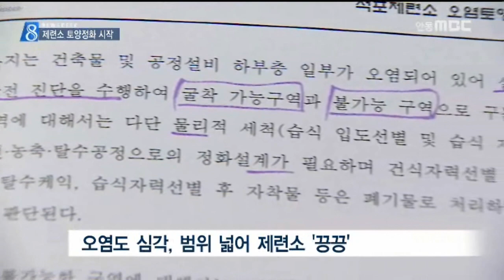[안동MBC뉴스]R]석포제련소 토양정화 시작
2015/10/13 18:20:28    작성자 : 엄지원

◀ＡＮＣ▶
지난 4월 중금속 오염이 최종 확인돼
토양정화명령을 받은 영풍 석포제련소가,
고심끝에 정화방식을 결정했습니다.

공장이 가동되고 있는 점을 감안해
오염토를 드러내지 않고
차단벽을 쳐 가두는 방식을 택했습니다.

엄지원 기자
◀ＥＮＤ▶
◀ＶＣＲ▶

지난 45년간 낙동강 최상류에 머물면서
각종 환경오염 의혹이 무성했던 석포제련소.

지난 4월 토양환경보전법 기준 대비
6개 중금속과 함께, 1급 발암물질인 카드뮴이
최고 400배, 아연은 최고 250배가 초과 검출돼
봉화군으로부터 토양정화명령을 받았습니다.

(S/U)토양정화는 제련소 1·2·3공장 전반에 걸쳐 총 10만㎥에 이릅니다. 20톤급 덤프트럭
5천대 분량의 토양입니다.

총 정화사업 기간은 15개월,
소요비용은 200억원 안팎으로 추정됩니다.

현재 토양정화가 진행중인 (구)장항제련소보다
오염농도가 짙은 상황, 3개월의 시험 끝에
크게 2가지 공법으로 정화방식이 압축됐습니다.

'그라우팅'과 '자력선별' 공법이
7 대 3의 비율로 들어갑니다.

(C.G)그라우팅 공법은
콘크리트 같은 용액을 오염범위 경계에 주입해
일종의 벽을 만든 뒤 오염토를 가두는 건데(끝)

오염토 다수가 공장부지 아래에 있어
굴착시 붕괴위험이 있다는 점을 고려해
주공법으로 결정됐습니다.

나머지 30%는 세척후 자력으로
금속물질을 뽑아내고 폐기물 처리하게 됩니다.

◀ＳＹＮ▶환경보건기술연구원
국내에서 진행되는 (토양정화 사례) 부분은 여러 방법으로 검토해봤어요. 비용이나 효과를 검토해야 되는 부분이 있어서..

제련소는 정화 이행시한인 2017년 상반기까지
법정 조사기관에게 단계별 정화검증 또한
받아야 되는 가운데, 11월 말 실시설계 승인이
나는대로 토양정화에 착수할 예정입니다.